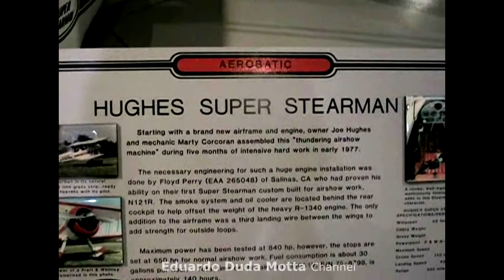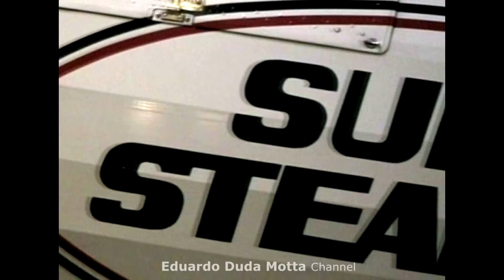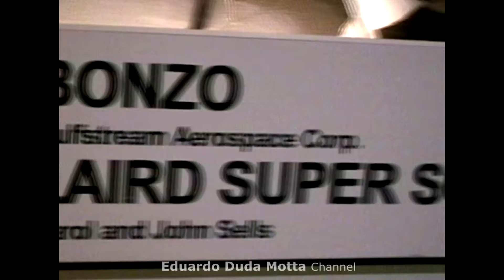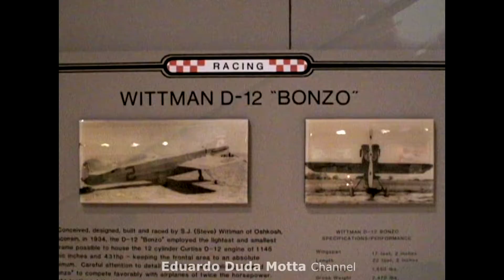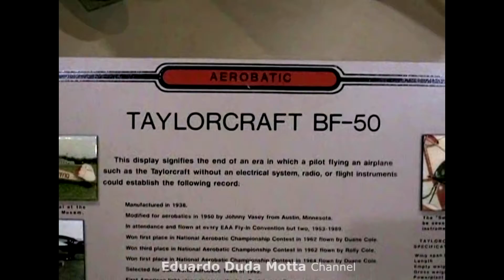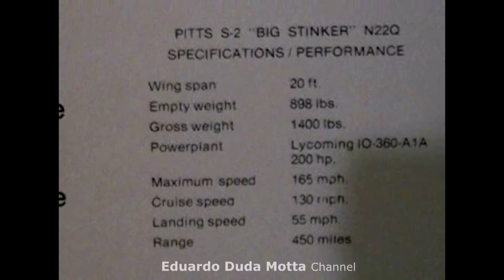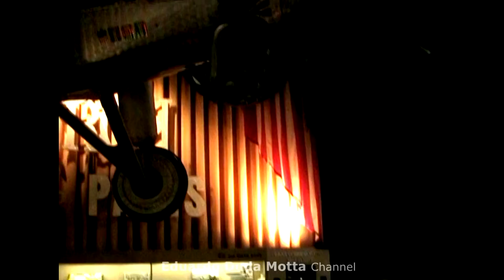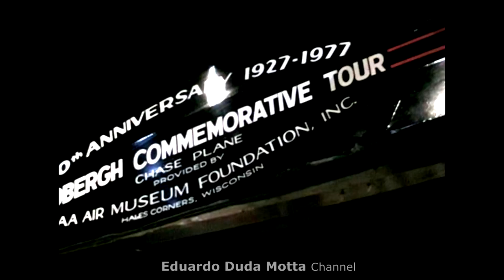OSHKOSH AIRVENTURE #1 - começando pelo Museu (starting from MUSEUM).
Esta será uma série de vídeos gravados por mim, com o mínimo de edições possível. Espero que vocês possam "se sentir lá", ao vivo.